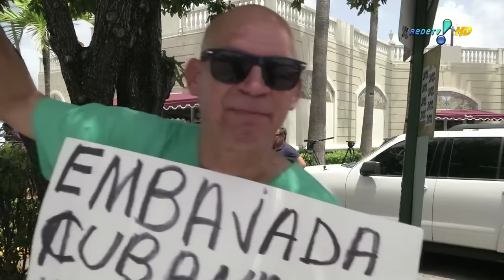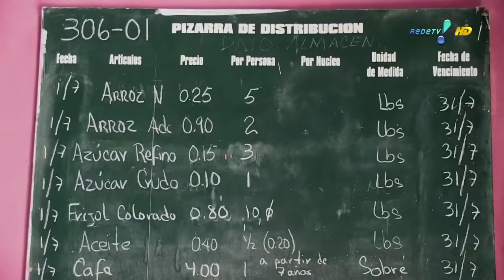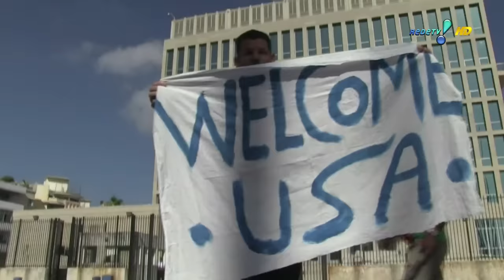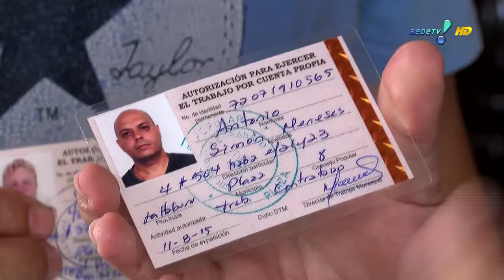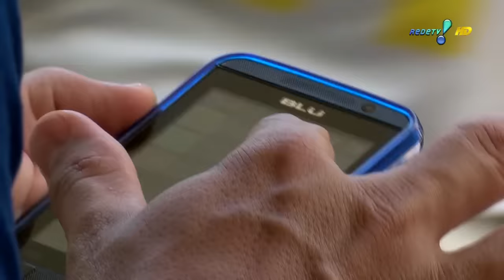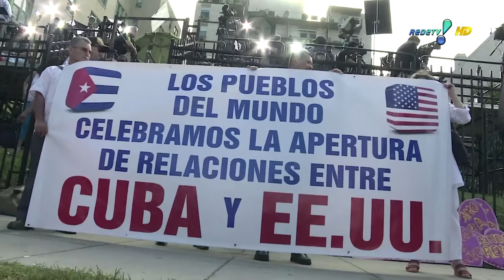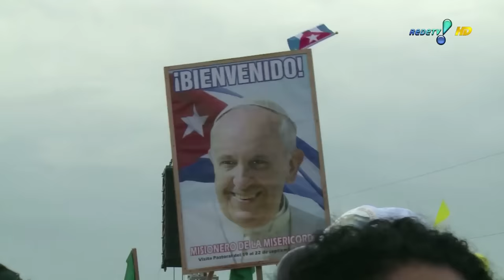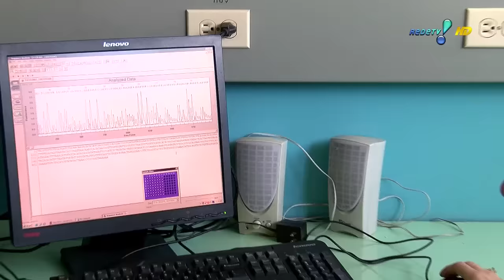Documento Verdade mostra a vida em Cuba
O Documento Verdade mostra como os cubanos driblam o embargo econômico com a capacidade de improviso do seu povo.